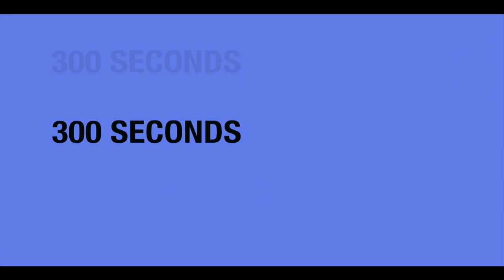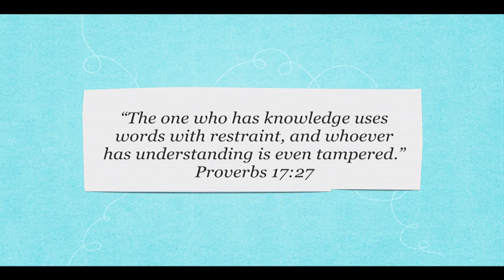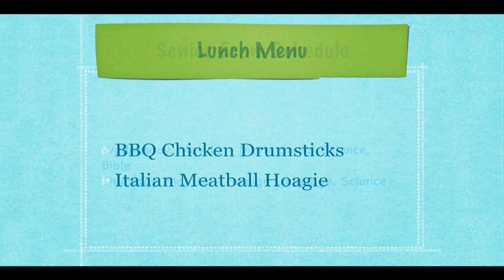300 seconds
This video is about 300 seconds